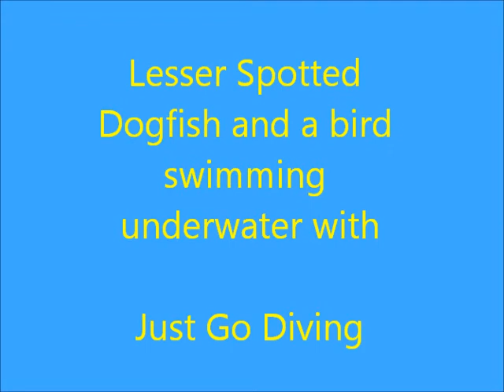Just Go Diving Cassan Dogfish and an underwater bird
while filming a dogfish at Cassan sound a bird dives under the water